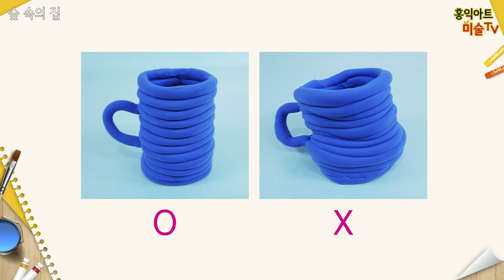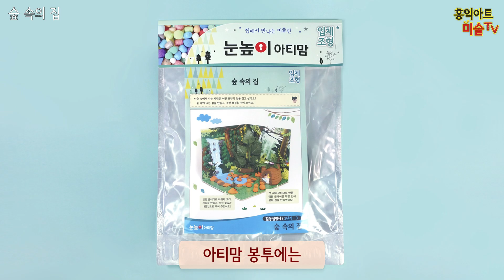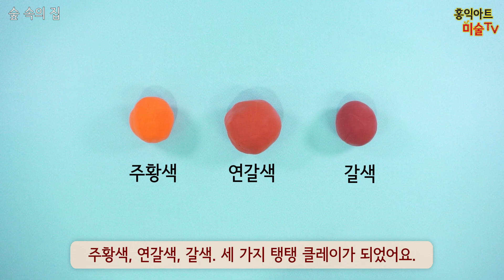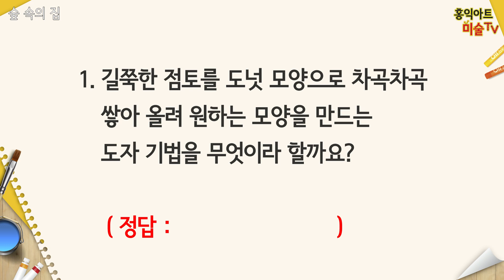숲속의집/ 눈높이 아티맘 3-3 (+더보기 링크)/코일링기법/아이클레이/ 클레이만들기/ 집콕 놀이/ 엄마표 미술 / 홈스쿨 미술/ 초등미술/(with 네이버 클로바더빙)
눈높이 아티맘 제품을 구매할 수 있어요.
(이 포스팅은 쿠팡 파트너스 활동을 통해 일정액의 수수료를 제공받을 수 있습니다.)

안녕하세요, 미술교육기업 HIA 홍익아트입니다.

홍익아트에서는 홍익대학교 출신 연구원으로 구성된 자체 미술교육연구소를 설립하여,
각 교육 현장에 맞는 미술 커리큘럼을 개발하고 있습니다.

미술교육의 새로운 가치를 찾아, 끊임 없는 도전과 참신한 컨텐츠로 발전하는 홍익아트와 함께 하세요.